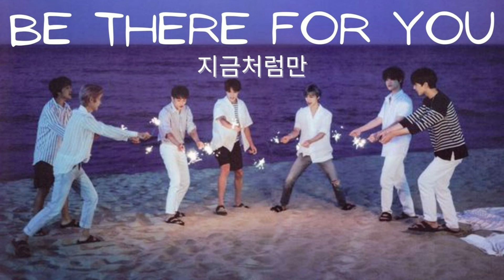เนื้อเพลง thai ver. be there for you - NCT DREAM [by Wednesday]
เพลง : Be there for you
ศิลปิน : NCT DREAM

ตั้งแต่ครั้งที่เรา เจอกัน เมื่อก่อน
และผ่านมาจนตอนนี้ ภาพยังย้อนคืนมา
กี่ช่วงเวลา มีเธอเสมอ
เมื่อได้ หันมองตรงนั้น มันช่างอบอุ่น
I just need you to be with me

as time goes on เหมือนภาย ในใจนี้ มัน
เราอาจเริ่มใกล้ ชิดกัน ถ้าฉันต้องจาก
ก็เหมือนยิ่งเริ่มกลัว การออกเดินทาง
ฉันขอเพียงแค่เรียกหากัน บางเวลา

หากมี วันไหน ที่เธอไม่เห็นใคร
ก็ยังเหลือคนตรงนี้ ไง จะกอดเธอไว้แนบกาย
แค่อยู่ ตรงนี้ ไม่ต้องดีอย่างใคร
เธอคนนี้ it's alright
คนตรงหน้าฉันคือเธอ ใช่หรือไม่
เป็นแบบนี้ ดีอยู่แล้ว
ไม่ต้องฝืนไปเป็นใคร

as time goes on มากเท่าไหร่ ต่างใกล้กัน
เราต่างเรียนรู้ และเริ่มเข้าใจกันขึ้นอีก
ตอนไหมที่หันมองไปก็ยังมี
ฉันเห็นเธอคนดี ที่ยังคอยมองมา

คนที่สร้างให้โลกเปลี่ยนไป
ความฝันใกล้ เข้ามา แค่มีเธอ
I always wanna be there for you
and I know that you will feel the same

หากมี วันไหน ฉันไม่เห็นใคร
ก็ยังเหลือเธออยู่ใช่ไหม ช่วยมากอดกันไว้แนบกาย
เคียงข้างกันไว้ ไม่ต้องเหมือนอย่างใคร
เพียงแค่นี้ it's alright
เป็นแบบนี้ ดีแค่ไหน
อยู่ตรงหน้าฉันก็พอ ไม่มากมาย
เคียงข้างไปตลอด